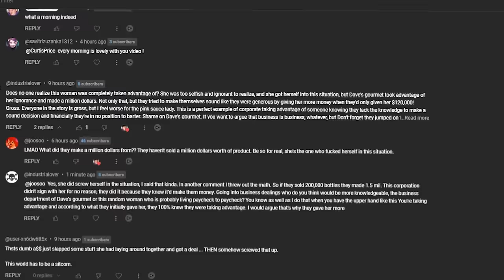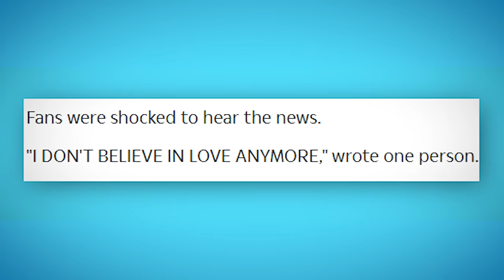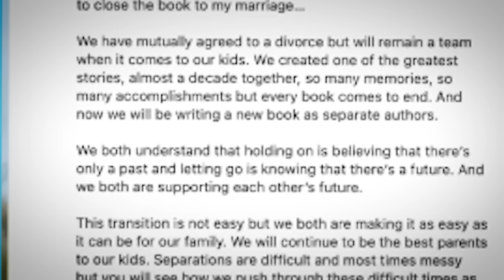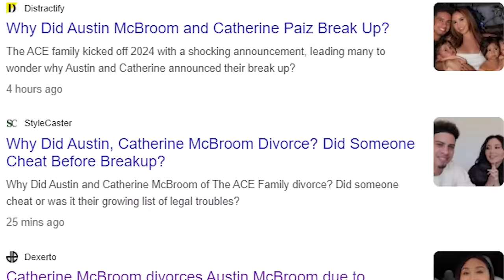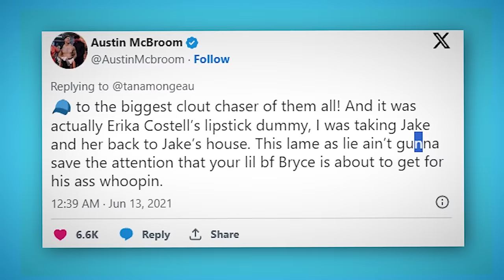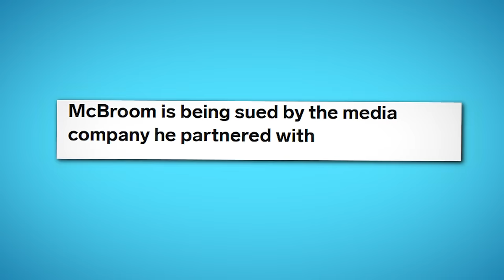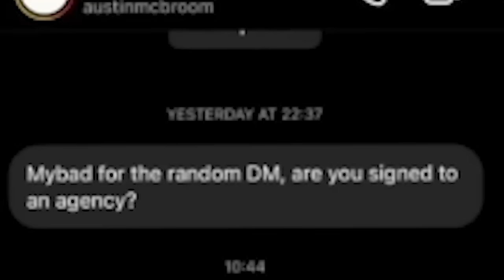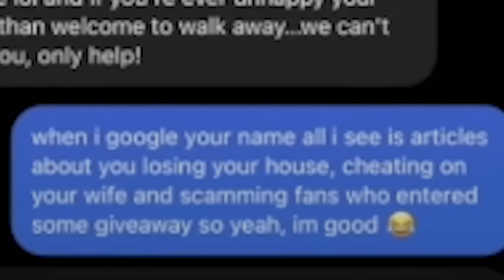The Ace Family Files For Divorce & The Reason Is Wild...